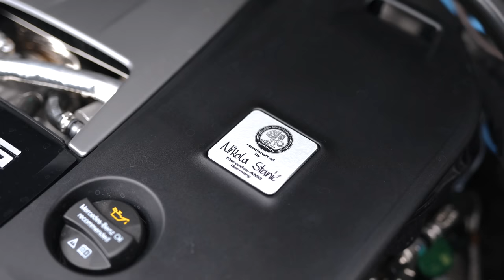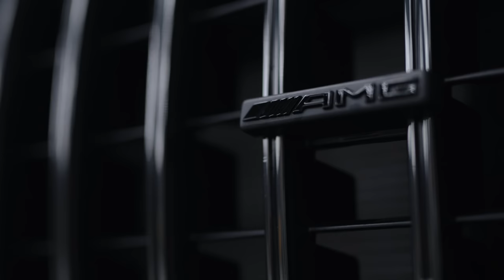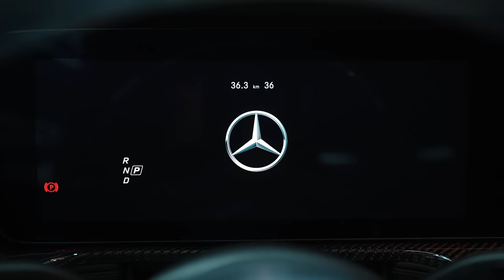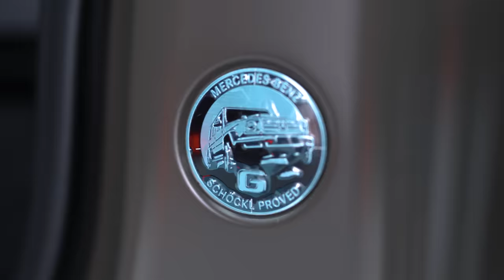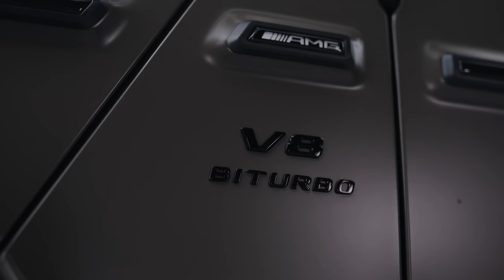ОБЗОР MERCEDES-BENZ G63 AMG 2023💣 КОМПЛЕКТАЦИЯ MANUFACTUR💥 ДОРОГО И ДЕРЗКО🤯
Сегодня на обзоре очень дорого и очень дерзко - новый Mercedes-Benz G63 AMG! Мы обсудим, что представляет из себя комплектация MANUFACTUR, какую комплектацию стоит рассмотреть для покупки, какие варианты техничек предлагает производитель и самое интересное: блок про цены. Расскажем, с какой цены стартуют и в какой стране самые выгодные предложения для покупки. Скорее смотри видео, чтобы узнать ответы на эти вопросы!

Тайм-код:

0:08 Встречайте Mercedes-Benz G63 AMG
0:52 Что в обзоре?
1:55 Варианты технички
4:37 Что такое комплектация MANUFACTUR?
8:43 Интерьер
12:40 Впечатления от G63
16:51 Цены
21:37 Из каких стран выгодно везти?
24:34 Снова цены

Наши партнеры
Детейлинг центр Синдикат

Адрес: г. Владивосток, Проспект Острякова 49

Спасибо Syndicate Detailing Studio за предоставленное место для съёмок🔥